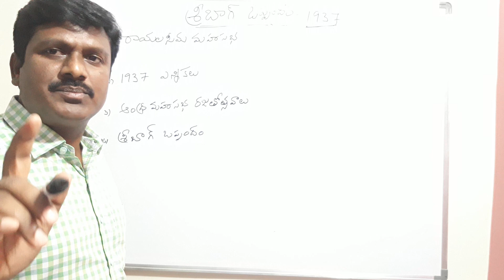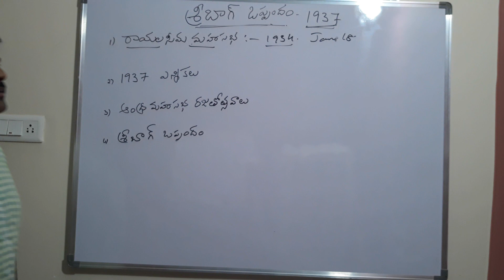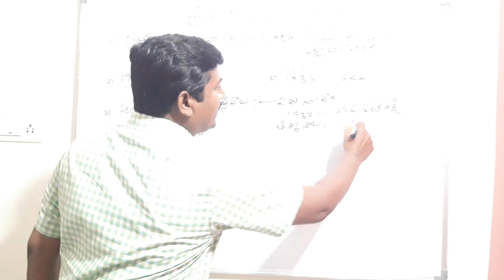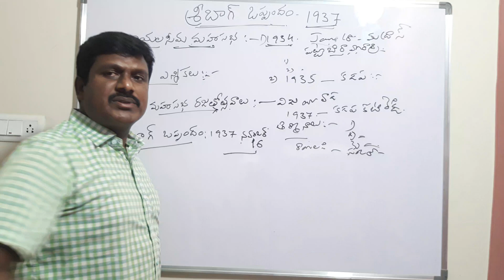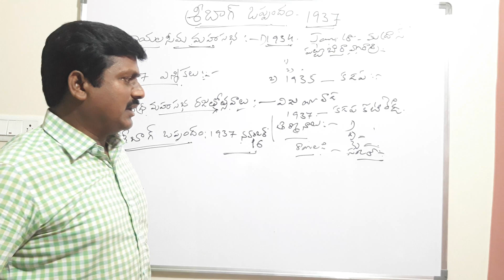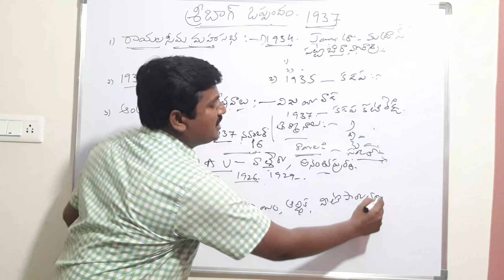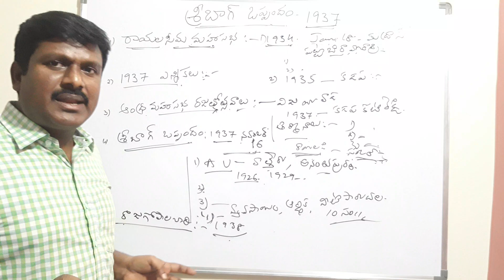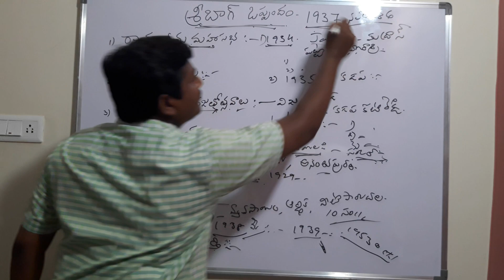Sribag Aggrement 1937.AP History, APPSC Group1,2,3,4,SI,Police, Grama sachivalayam,VRO and Other Exa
Sribag Aggrement 1937, Rayalaseema mahasaba 1st and 2nd Meetings, 1937 election's,  kadapa koti Reddy,  pattabhi Seetharamaiah, satya murthy, konda venkatappayya, andhra mahasaba silver jubli Meeting,  sribag Aggrement resolutions,  Rajagopalachary, bulusu samba murthy,